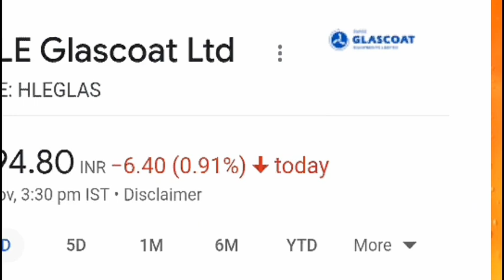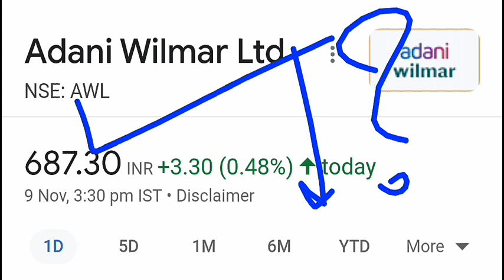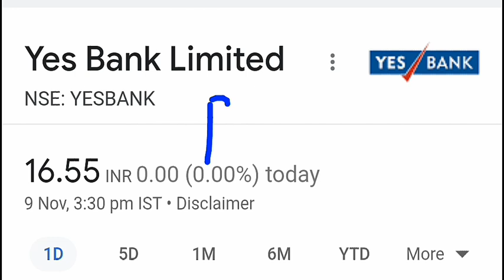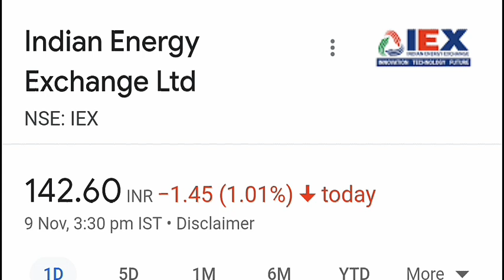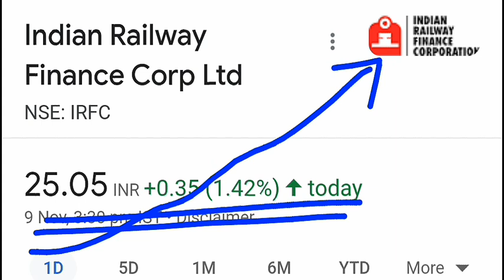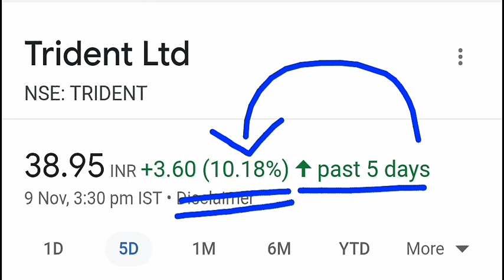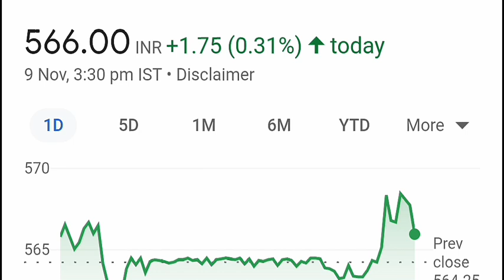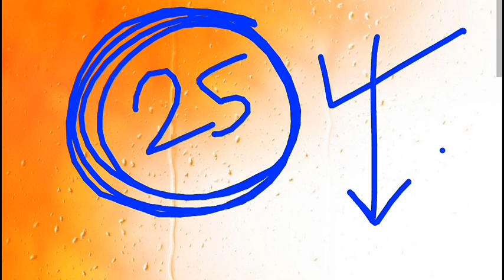BONUS⚫ Prince Pipes⚫ TATA Motors⚫ Trident⚫ Jubilant Food⚫ IRCTC⚫ IEX⚫ IRFC⚫ RVNL⚫ SUZLON⚫ YES BANK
TY :)

Topic Covered :

bonus
bonus share
pricne pipe share
price pipe q2 results
iex share
irctc share
rvnl share
irfc share
smkc
trident share
trident share news
suzlon share
suzlon energy penny stock

ty :)